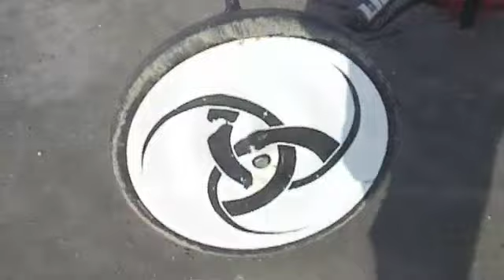Mondial du vent 08, produced by the Xtrem Kite Riders ;) Part 2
Une excellente selection de ride et de pur sons!!